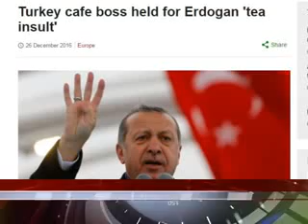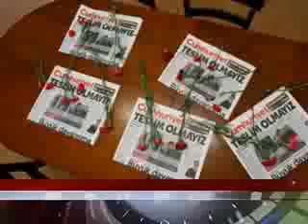ESAT DAILY NEWS AMSTERDAM DECEMBER 27 /2017